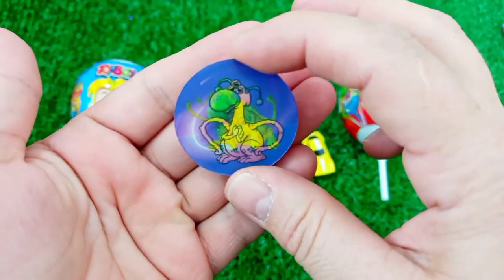7 Rainbow Satisfying Video, DIY How to make Rainbow Slime Candy Baby Shark Kinetic Sand Cutting ASMR